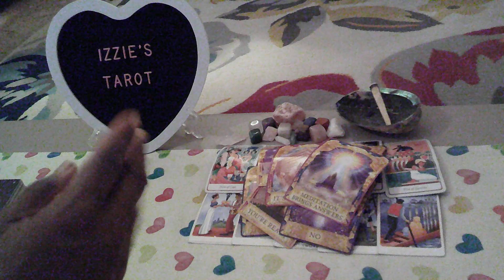Scorpio Love Prediction-11.4-11.10-ABUSE Is NEVER Okay!-Move Away Secretly! It's Time To GO!-PT 2